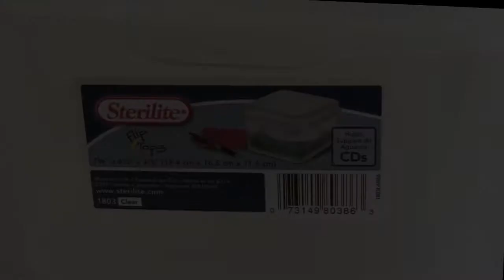Sterilite Small Flip Top Storage Box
Clear flip top storage box (Sterilite 1803) from Just Plastic Boxes. Hinged lid.
- Stackable
- 7 3/8" L x 6 5/8" W x 4 3/4" H